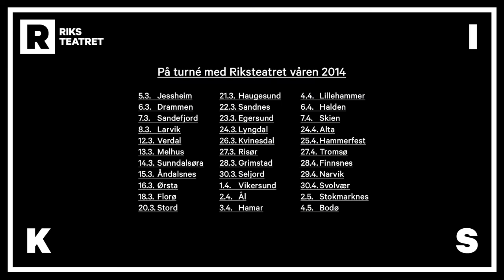Folkestyre 2014 - trailer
På turné med Riksteatret våren 2014.

Historier fra Norge i dag.

"Første gang jeg stemte? Jeg husker ikke hva jeg stemte, men jeg husker alt mulig annet: Mamma og pappa. Lukten av gymsalen. Middagsbordet med kjøttkaker og rips" Kvinne, 54 år

- Det hadde vært veldig enkelt å blitt populær statsminister i Norge. Vet du kor enkelt det hadde vært? Mann, 43 år

Riksteatret har reist Norge rundt og intervjuet mennesker som bor over hele landet; lærere, sykepleiere, fiskere, skoleelever, pensjonister og andre.

Svarene får du i en forestilling til å bli klok av, med virkelige historier fra mennesker som bor i Norge akkurat nå. Her er det folket selv som har ordet. Det er Norge som taler til deg fra scenen. Personlig, bevegende, vittig og ikke minst engasjerende.

Folkestyre 2014 tar tempen på det norske folk. Et lite stykke Norge.

Produsert i samarbeid med Dramatikkens hus.

Spilletid ca 2 timer (inkl. pause).
Urpremiere i Oslo, Nydalen 27. februar 2014.
Turnépremiere i Ullensaker 5. mars 2014.

På scenen
Ingrid Meling Enoksen, Stein Grønli, Sindre-Benedict Hendrichs, Veslemøy Mørkrid, Biniam Yhidego og Marit Østbye.

Team
Av Hilde Brinchmann og Henriette Vedel. Regissør og scenograf: Hilde Brinchmann. Dramaturg: Henriette Vedel. Koreograf: Kristin Ryg Helgebostad. Komponist og lyddesigner: Johann Prell. Lysdesigner: Norunn Standal. Kostymekonsulent: Mette Gøransson. Kunstneriske rådgivere: Kai Johnsen og Ragnhild Mærli.